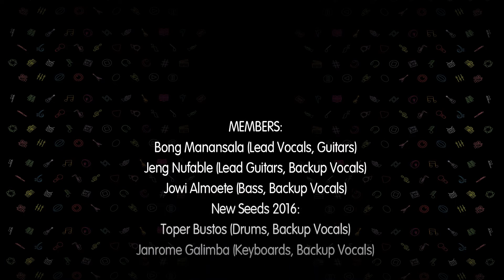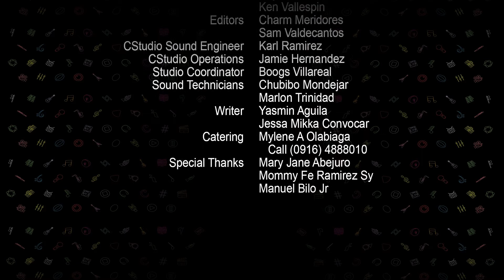BOYSEN BEATS STUDIO The Edralins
Buckle up and watch one of Baguio’s best– coming all the way from the City of Pines, witness the fun, fearless and fiery music of The Edralins.